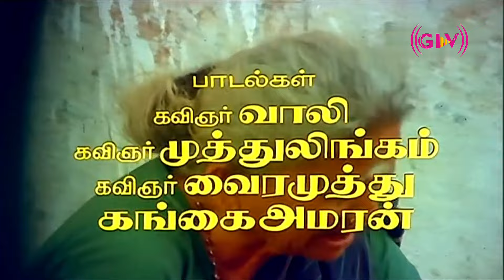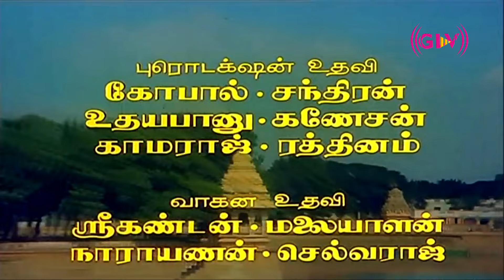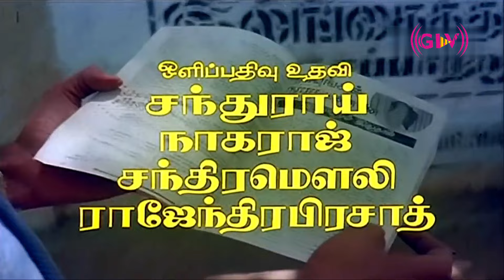Hey Josiyam HD | Gangai Amaran | Ilayaraja | Paaru Paaru Pattanam Paaru | Tamil Super Hit Songs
Starring : Mohan, Ranjini
Song : Hey Josiyam
Lyrics :  Gangai Amaran
Release Date :
7 September 1986